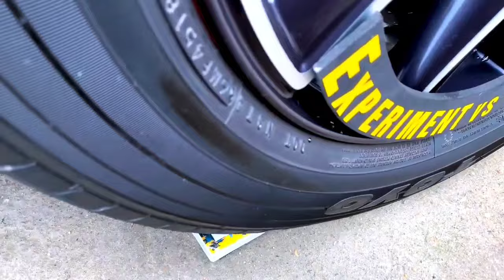Simply Smashing with Car creative Crushing Fun experiment oddly satisfying Breaking things!